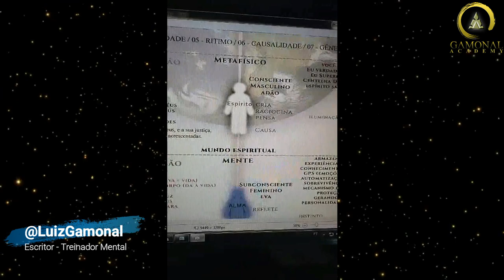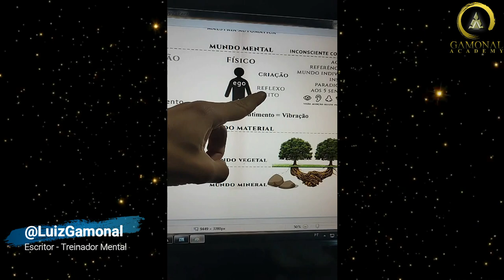O MAIOR PROBLEMA DA HUMANIDADE - PARTE 3 - GAMONAL RESPONDE